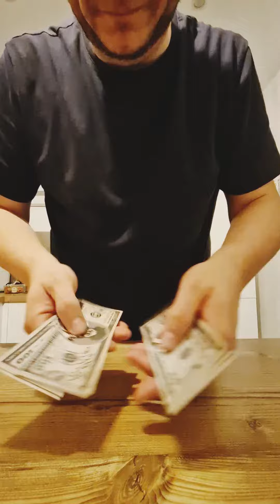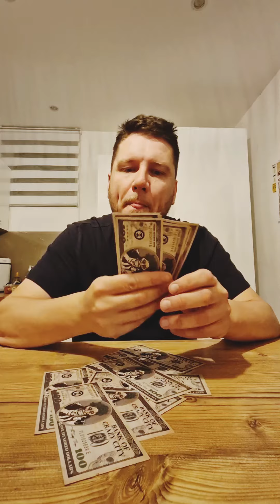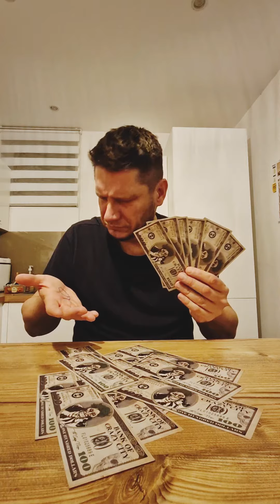Pierre Charby One Man Cabaret